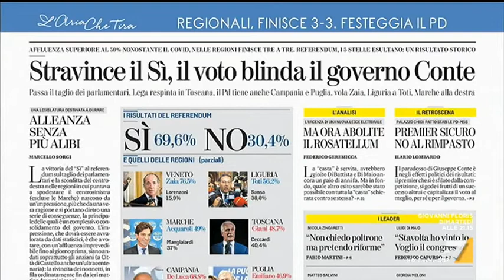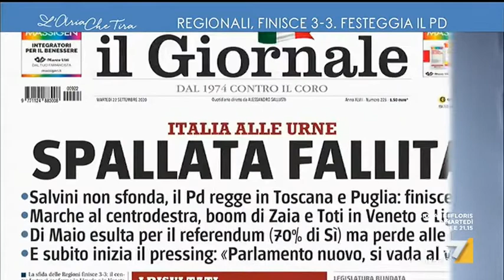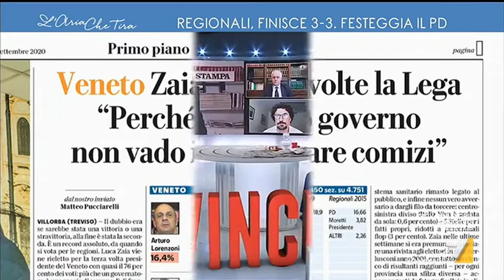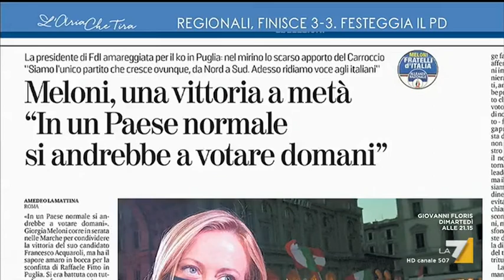Elezioni regionali e referendum, Massimo Giannini: "Stravince il sì e il voto blinda il ...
Massimo Giannini (Direttore de La Stampa): "È evidente che ciascuna delle due forze che compongono l'attuale maggioranza da questo voto traggono motivi di consolidamento. Salvini ha fallito la spallata ma aveva la missione più difficile".